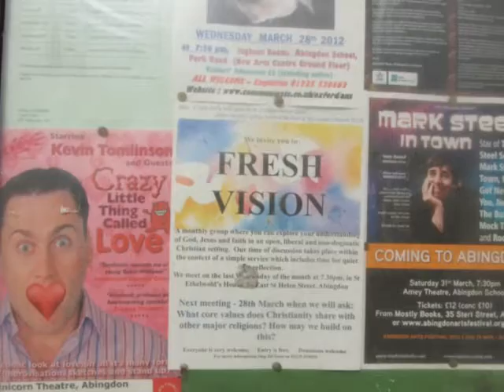Abingdon Blog March 2012 Slideshow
Abingdon Blog March 2012 Slideshow featuring Abingdon Arts Festival and some Abingdon scenes.